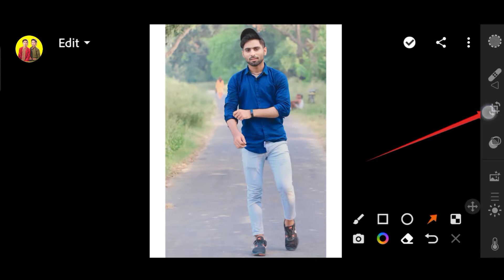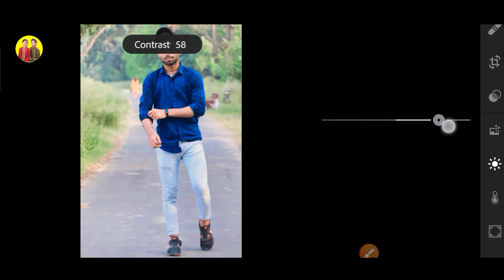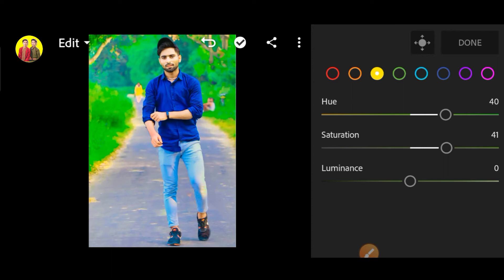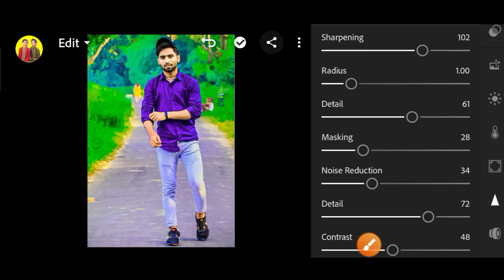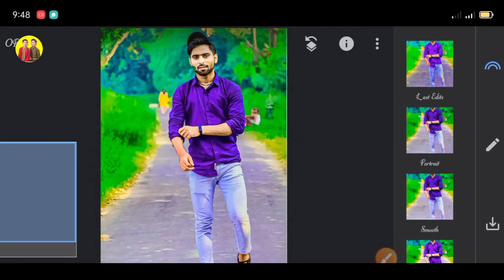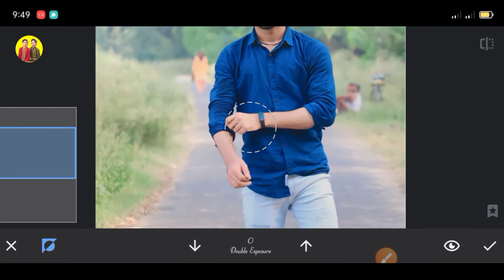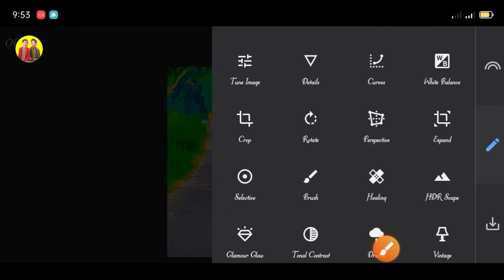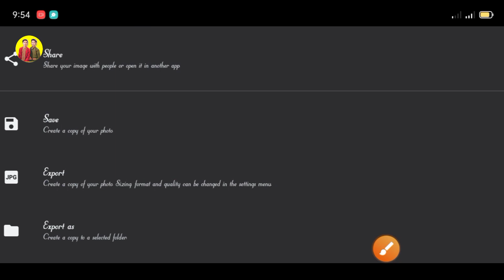Lightroom Se Photo Edit Kaise Kare | Snapseed Se Photo Edit Kaise Kare | Lightroom Snapseed CB Edit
Lightroom Se Photo Edit Kaise Kare | Snapseed Se Photo Edit Kaise Kare | Lightroom Snapseed CB Editing

lightroom editing kaise karen
Snapseed photo editing tutoria lightroom photo editing tutorial new Snapseed editing Snapseed and lightroom photo editing tutorial Snapseed lightroom photo editing
new photo editing lightroom 2022
new Snapseed editing 2022
Creative photo editing Snapseed
creative photo in lightroom
CB lightroom editing
lightroom and Snapseed CB editing
photo edit kaise karen photo edit kaise kiya jata hai